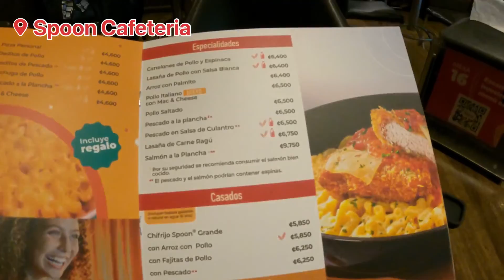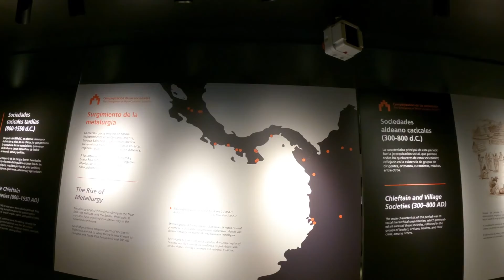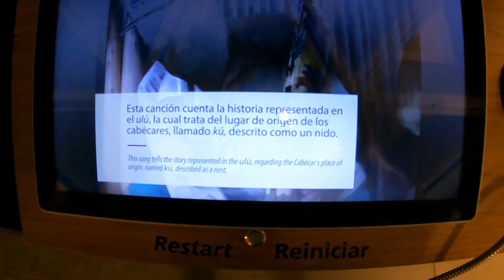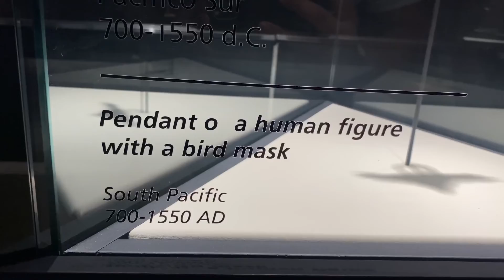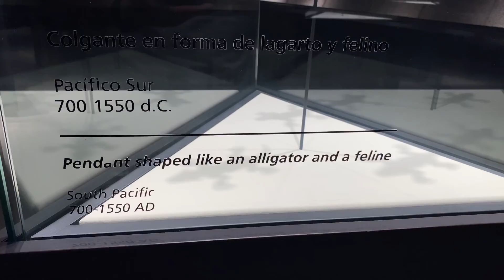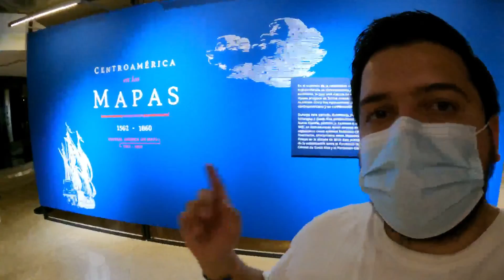One day at Gold Museum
A random guy from the Land of Pura Vida made a vlog to his special friend, which regardless of the 8.112km of ocean that set them apart, can now take a look around his country..